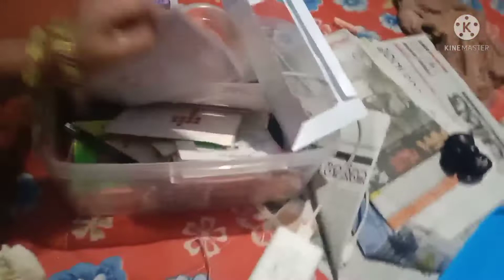Maa jhia ra ki gela😊😊||Ridhi&Sai odia vlogs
~Ridhi&Sai odia vlogs